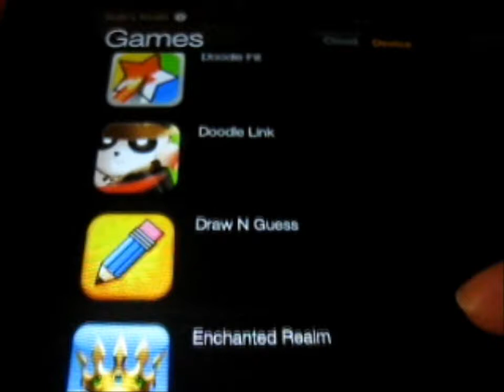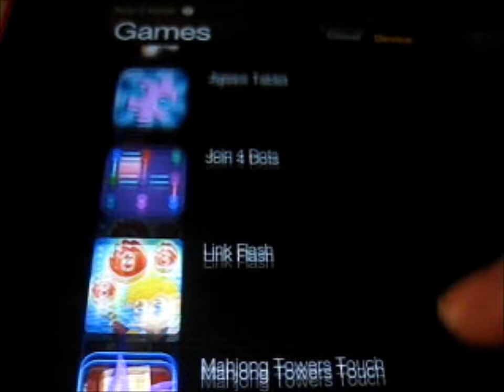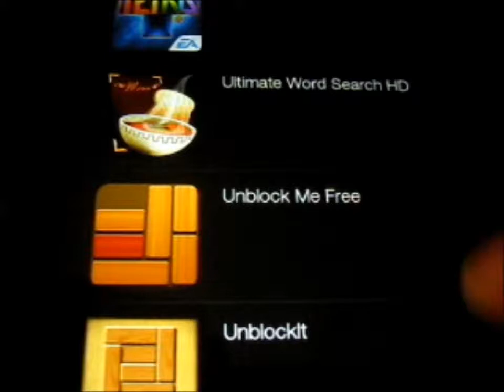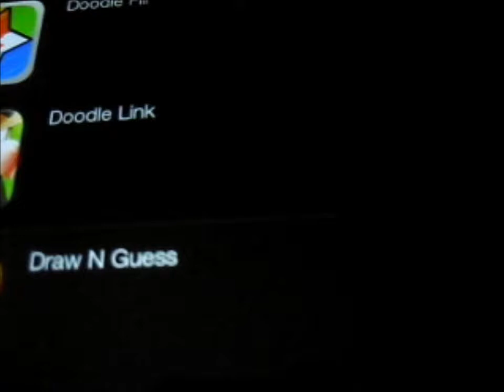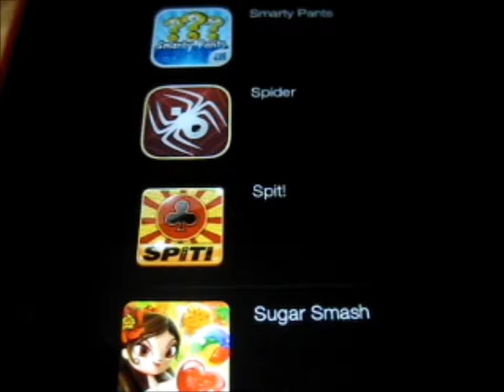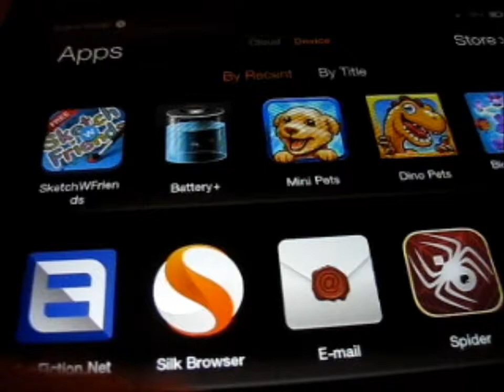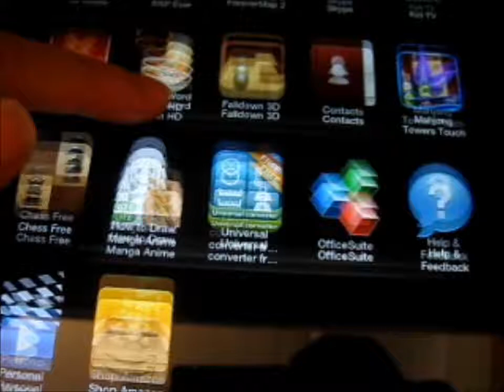Game Collection Pt. 2 (I forgot these ones lol)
Video of: Game Collection Pt. 2 (I forgot these ones lol)

Contents on my Kindle Fire ... so Amazon App Store I guess lol